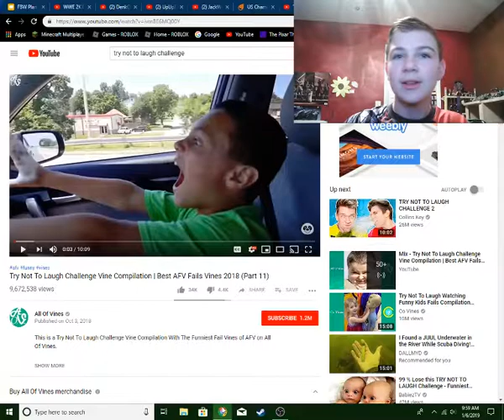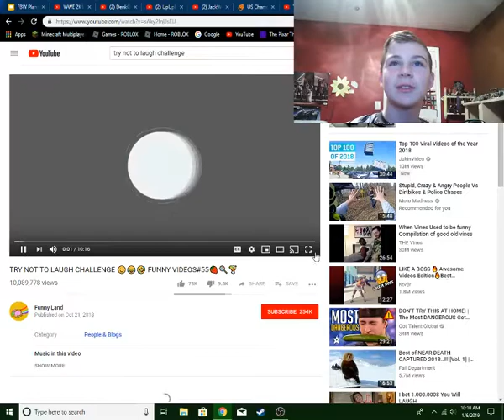TRY NOT TO LAUGH CHALLENGE-I FAILED